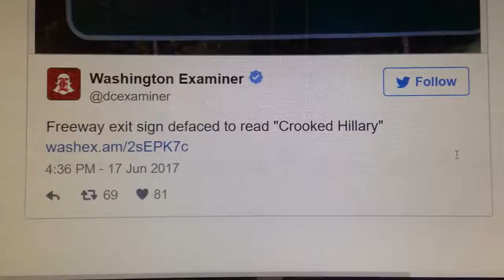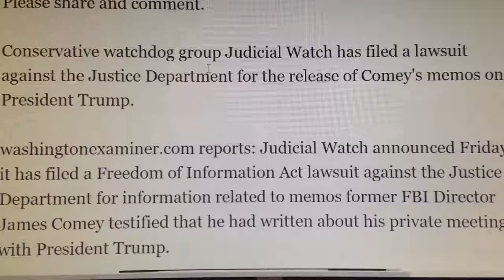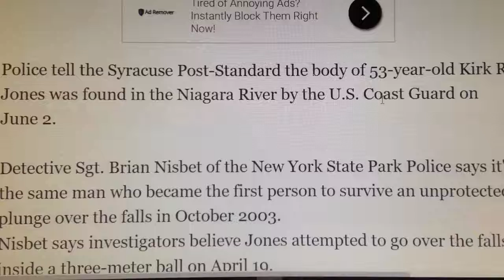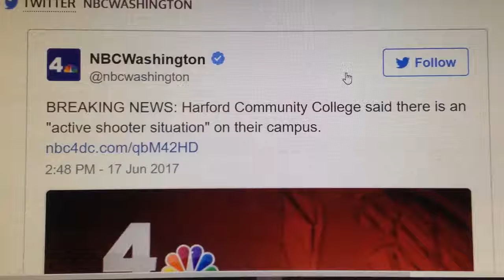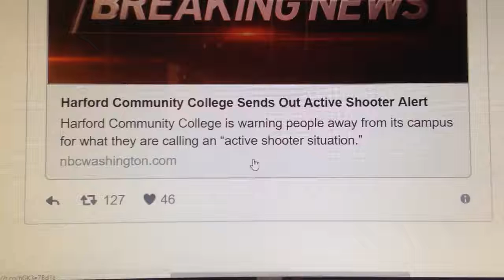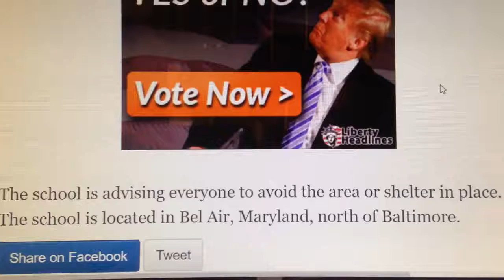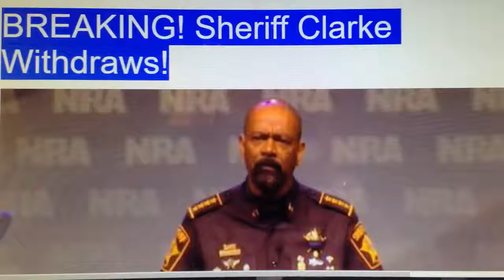Hillary demands this customized street sign be taken down